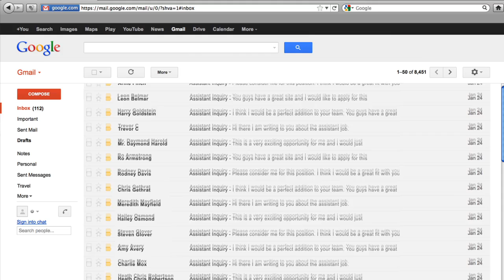Recruitment: Use Case for Ziggeo's API/SDKs (Fun Video)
Don’t want videos automatically public? Want to moderate videos first or keep them private?   Let folks record video online right from your site using Ziggeo’s embeddable video recorder / video player -- it accesses any webcam recorder or they can record on iphone or use for android video recording.  Videos are submitted to your moderation dashboard where you can launch selected videos to YouTube -- or keep them private for you and/or your members.
For you techies out there, check out our  javascript camera API and video capture SDK (android sdk video, iphone sdk video) -- all of which is webRTC video friendly.